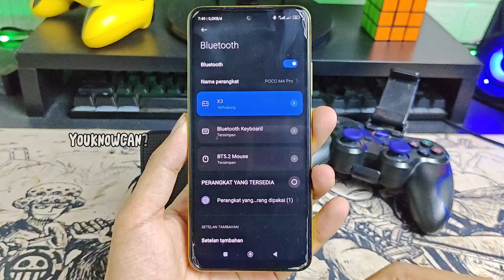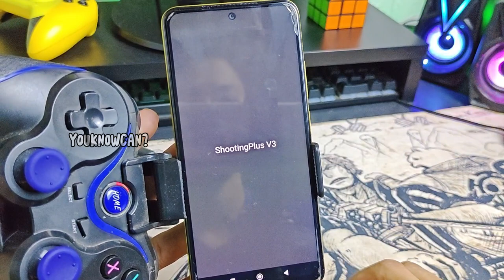Try Playing Metal Slug : awakening With Controller (Android,IOS)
Metal Slug: Awakening is now soft launched on Android and coming soon on iOS. You can download from  Google Playstore and iOS Apple Appstore.